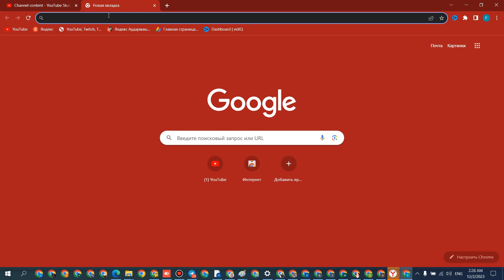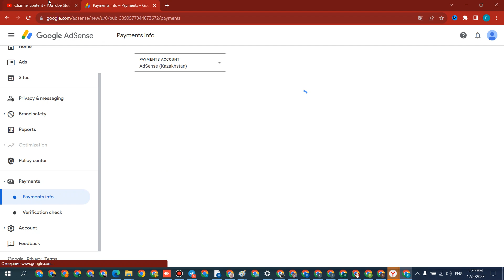N273 YOUTUBE KANAL SOTILADI 2023 PULATOV DILMUROD internetda pul ishlash youtube prosmotr ko'paytir